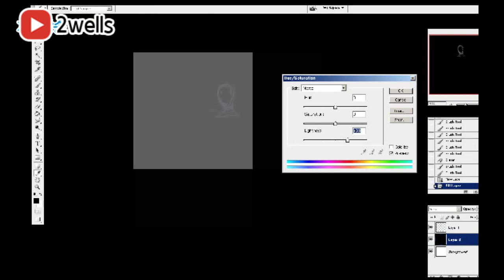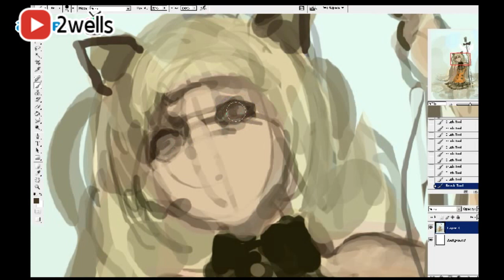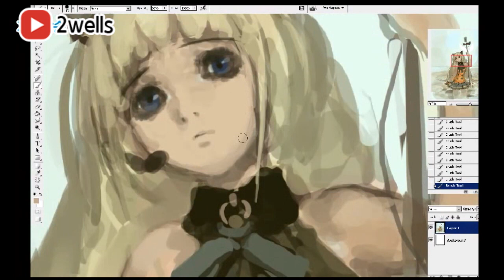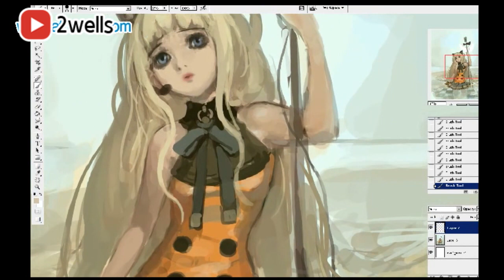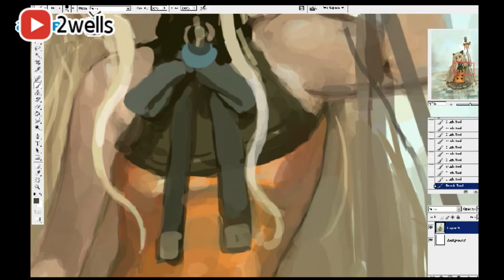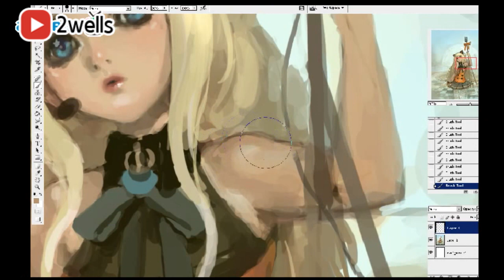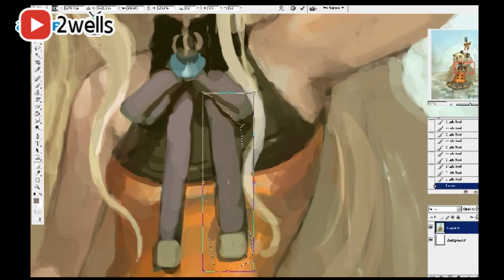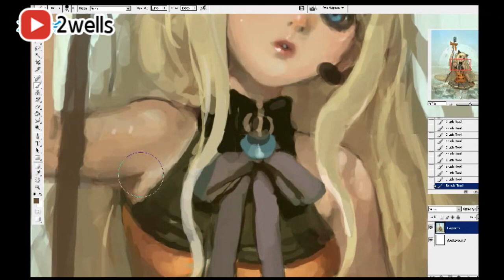보컬로이드 시유 [스피드페인팅] / 투웰즈 (일러스트)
안녕하세요 투웰즈 인슈입니다^^
예전에 그렸던 보컬로이드 시유 페인팅과정을 스피드로 올렸습니다
영상과정 이후로  배경과 디테일을 좀 더 작업한 후에 완성 하였습니다 ^^